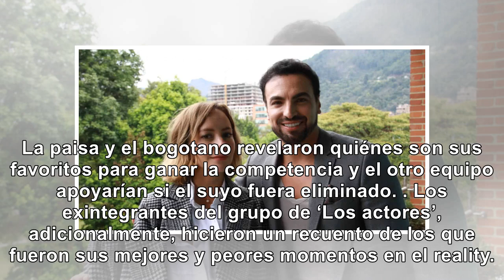Los más guapos de ‘Reto 4 elementos’, según Angélica Blandón y Gabriel Valenzuela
La paisa y el bogotano revelaron quiénes son sus favoritos para ganar la competencia y el otro equip...